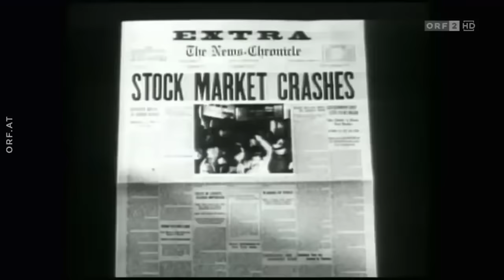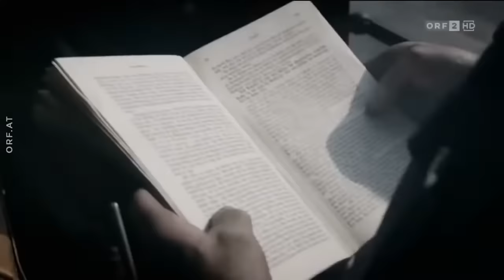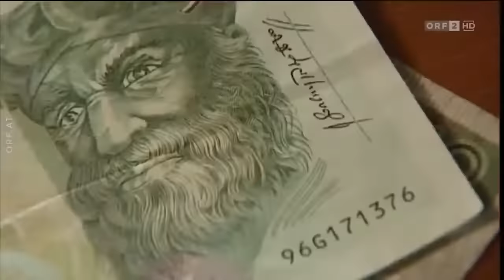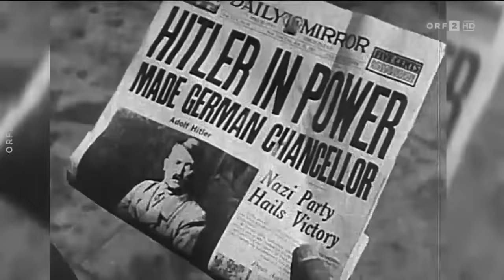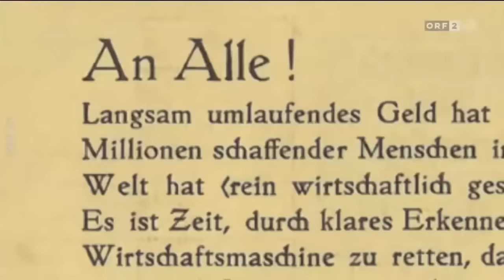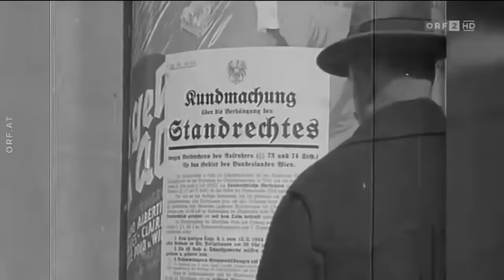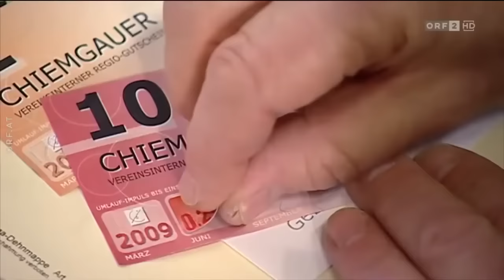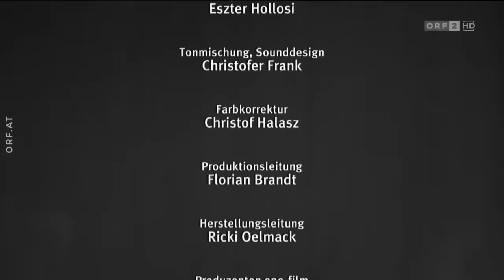Die Geldmacher Silvio Gesell & das Wunder von Wörgl - Regionalgeld - ORF Doku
Hi there watchers and readers!
Hallo liebe Zuseher und Leser!

I re-upload all censored videos! If you have sensible information, send it to me, i make backups and spread it.
Ich lade alle zensierten Videos wieder hoch! Wenn du Heikle Informationen hast, sende sie mir, ich mache Sicherungen und verteile diese.

I am an Austrian IT-technician and i will use my skills to spread information, so help me spread the word and research the truth together.
If you wanna make a live discussion about any topic, write me, i will try to make videos about many political topics.

Ich bin ein Österreichischer EDV-Techniker und werde meine Fähigkeiten dazu nutzen Informationen frei zugänglich zu machen, also hilf mir das Wort zu verbreiten und die Warheit gemeinsam heraus zu finden.
Wenn interesse an live Diskussionen besteht, egal über elches Thema, schreibe mir bitte eine Nachricht, ich werde außerdem versuchen Videos über möglichst viele verschiedenen politischen Themen zu machen.

Wenn Du Dich mit mir verbinden willst:
(my homepage - bad design! Under construction!)
Skype: w.4.y.net

Support me! Unterstütze mich!
Bitcoin:
195b7EbhVg8PuBxFXrcB5TSGsm5iw8D89c
Ethereum:
0x643604a2ebaf2927e5106fbab8078440e9ce96a6
Sende mir direkt Bitcoin über Dein Bankkonto:
Send me directly Bitcoins over your bank account: